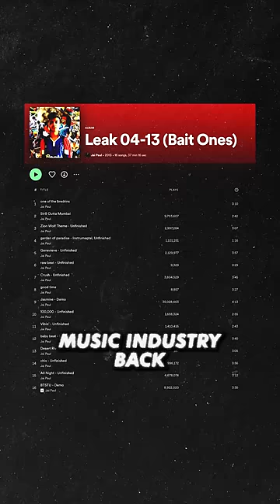A legend makes his debut live performance after 12 years